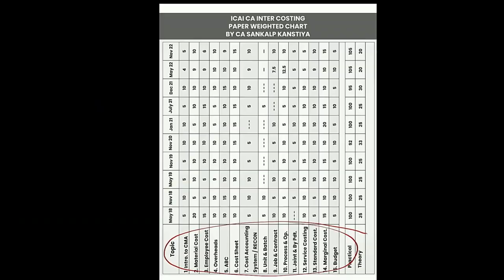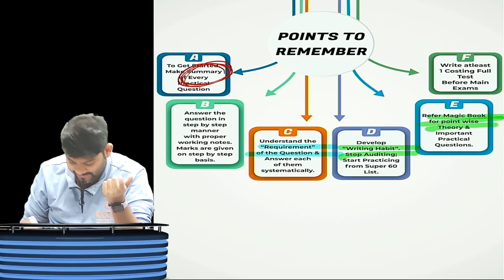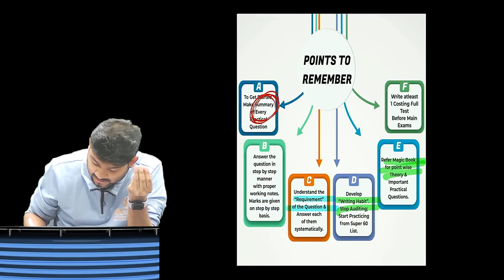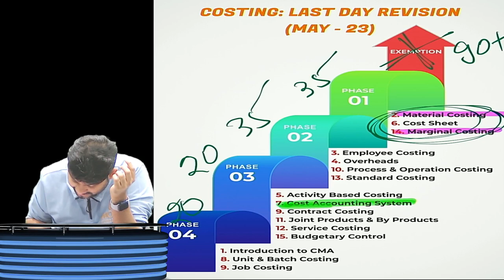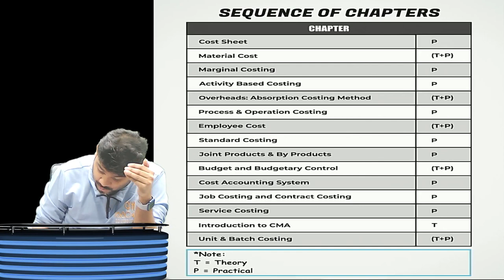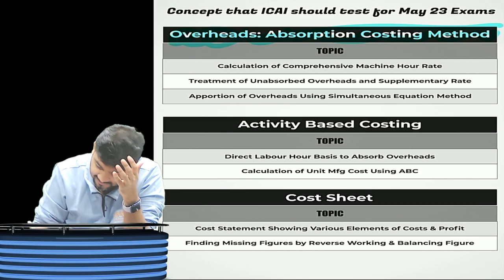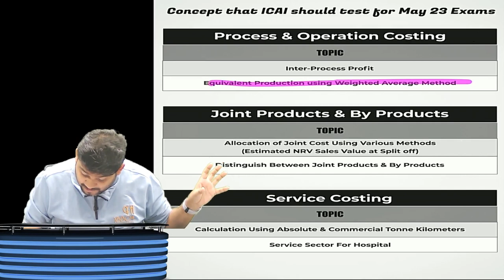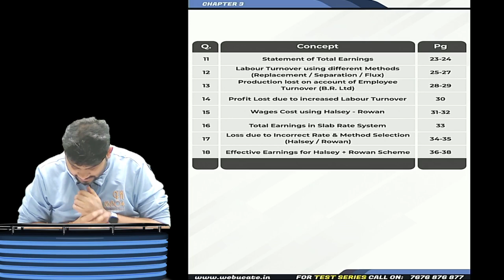CA INTER SCMPE | MAY 23 | MUST DO CHAPTERS QUESTIONS SEQUENCE | ABC ANALYSIS | CA SANKALP KANSTIYA